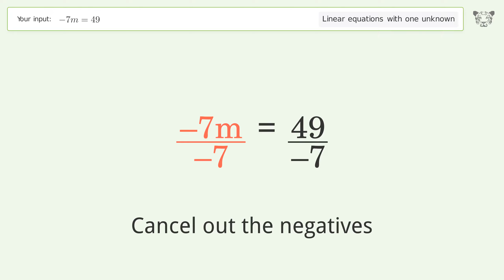Solve -7m=49: Linear Equation Video Solution | Tiger Algebra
Struggling with -7m=49? Watch our step-by-step video on Tiger Algebra to master this linear equation effortlessly.